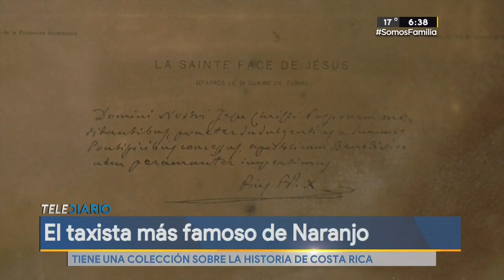El taxista más famoso de Naranjo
Tiene una colección sobre la historia de Costa Rica.